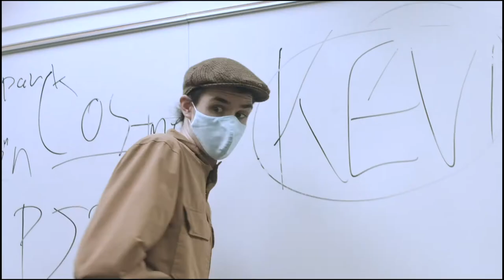Joseph Pidgeon Demo Reel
Quarantined Sequence - Aria of the Soul (Piano Cover) by daigoro789 and Shoji Meguro

Clown Down Sequence - Do the Hustle by Van McCoy